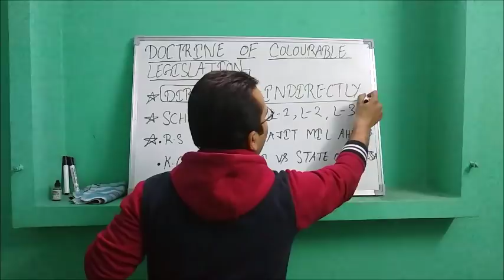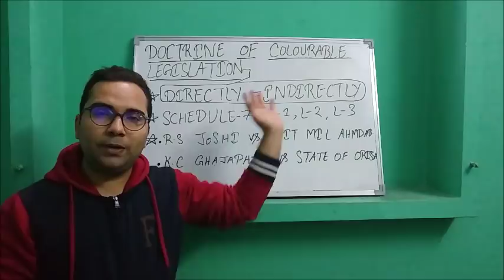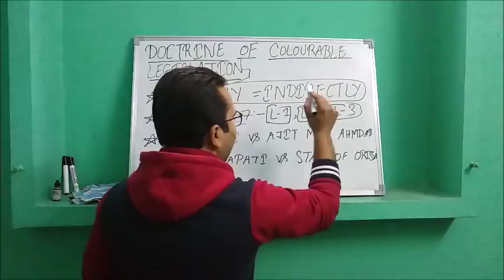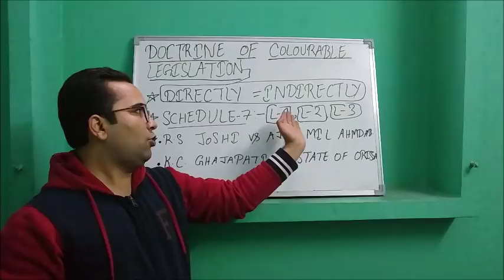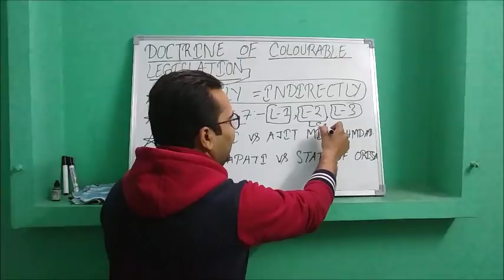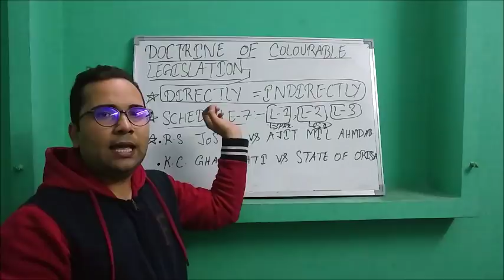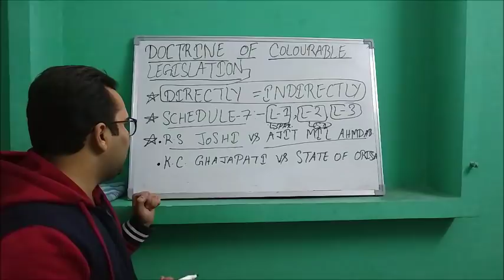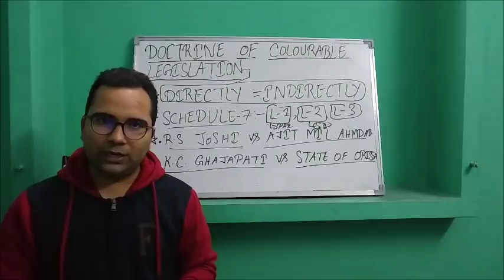Doctrine of Colourable Legislation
The doctrine of colourability is the idea that when a legislature wants to do something that it cannot do within the constraints of its government's constitution, it colours the law with a substitute purpose, allowing it to accomplish its original goal.